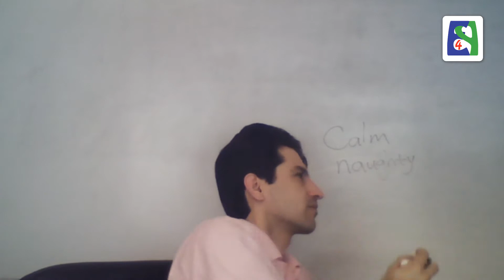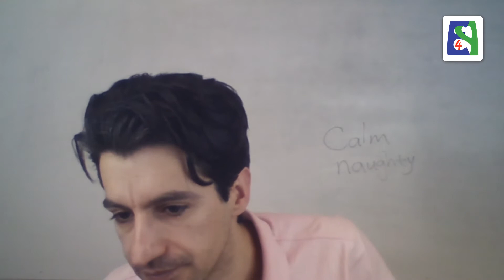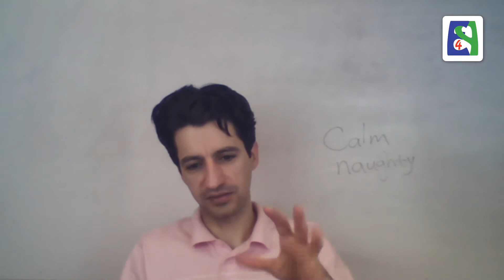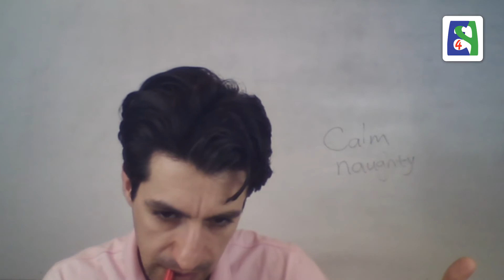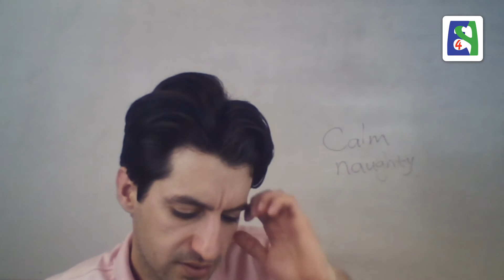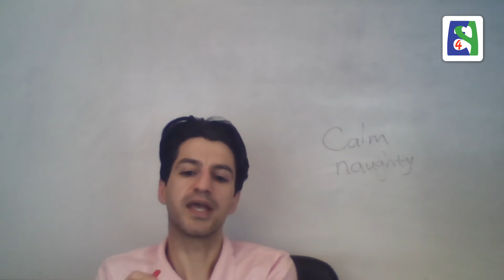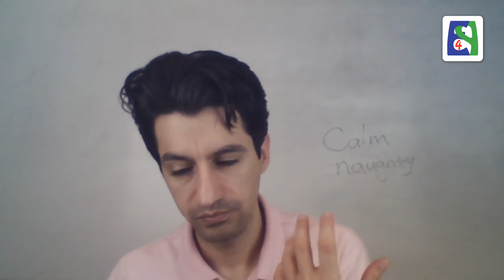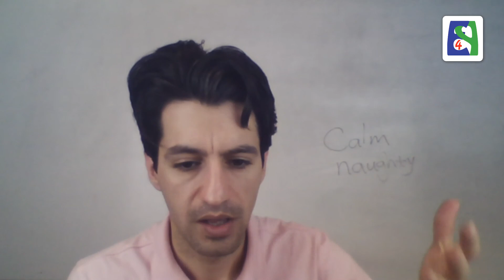کلاس گیتا از لندن ۲۶/۰۱/۲۰۱۸ ساعت ۱۶:۰۰ انگلستان